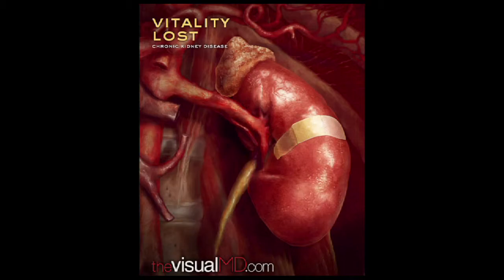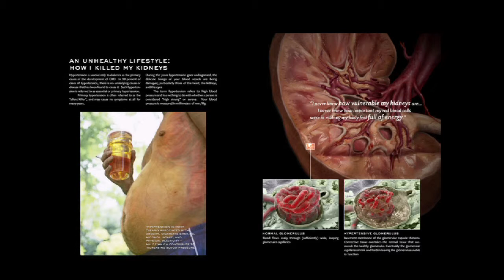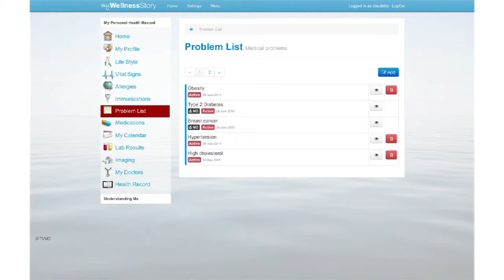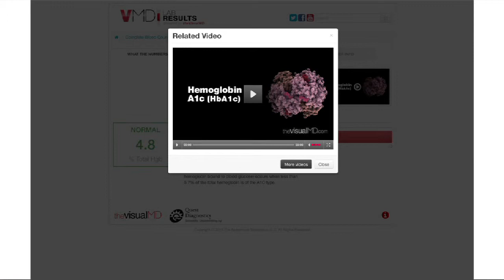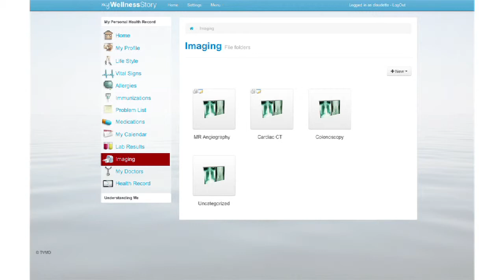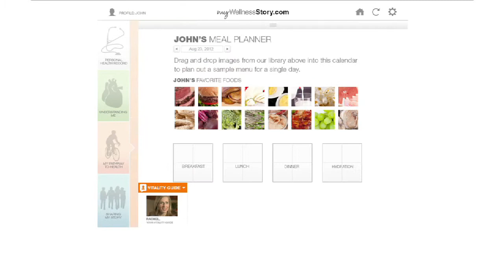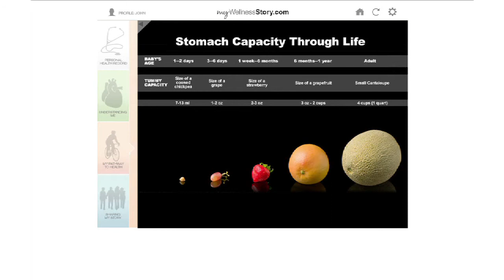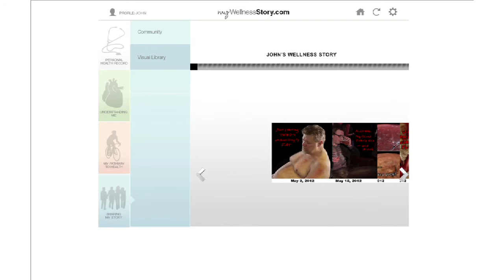BIF 9: Alexander Tsiaras - Seeing The Story of the Body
Alexander Tsiaras and his colleagues collect huge amounts of data in order to tell stories about what's happening in people's bodies. Nothing will be a mystery; patients will understand lab reports, what the information means to the body, what happens next, what medications are recommended and how those medications work, what foods to eat and why. Patients are given the ability to become empowered with information rather than intimidated by it.
ABOUT ALEXANDER TSIARAS
Alexander Tsiaras is the Founder, CEO and Editor-in-Chief of TheVisualMD.com. Mr. Tsiaras grew TheVisualMD.com out of his already well-established journalism enterprise. His self-styled journalistic career began in 1972 when, at the age of 19, he co-authored his first book Death Rituals of Rural Greece (Princeton University Press), and went on to Conception to Birth, Architecture and Design of Man and Woman and the InVision Guides to Healthy Heart, Sexual Health and Life Blood. He is the recipient of numerous awards, including the World Press Award, Webby and several Art Directors Awards. His work has been featured on the covers of Time, New York Times Magazine, Smithsonian, LIFE and the London Sunday Times Magazine.